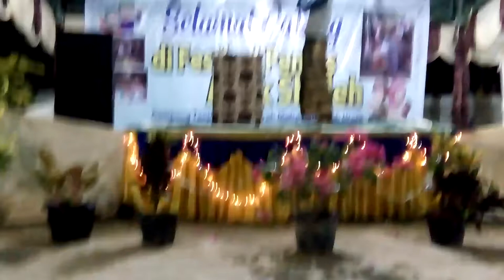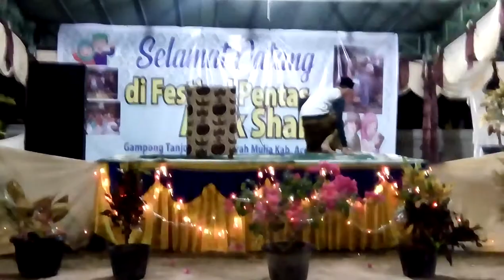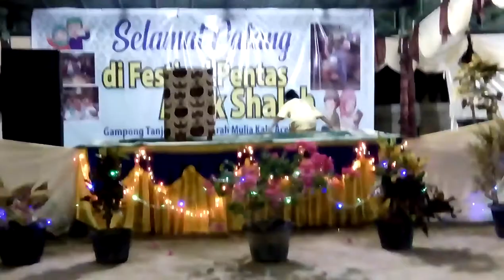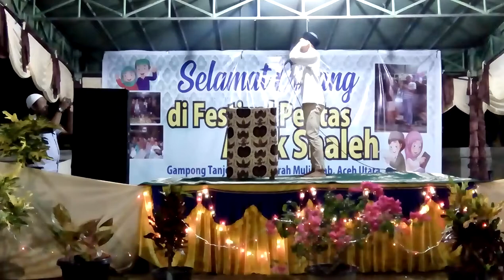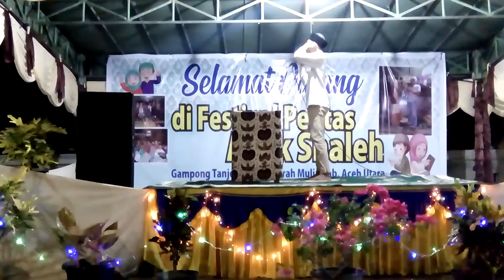Lomba Azan Tingkat Remaja Pada Festival Anak Shaleh Di Desa Tanjong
Ini adalah lomba azan tingkat remaja yang di ikuti oleh beberapa perserta lomba di Desa Tanjong.